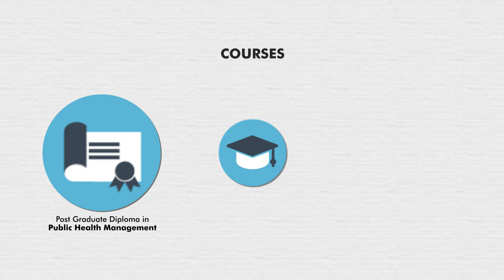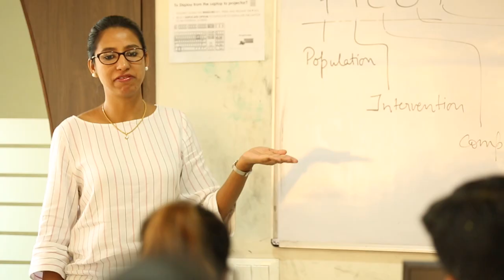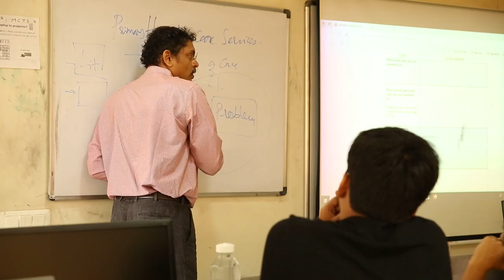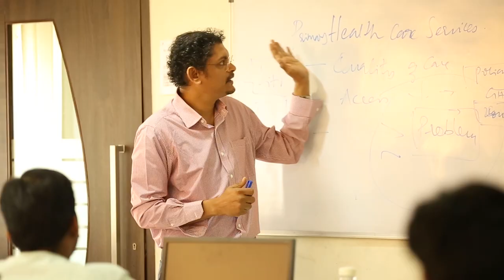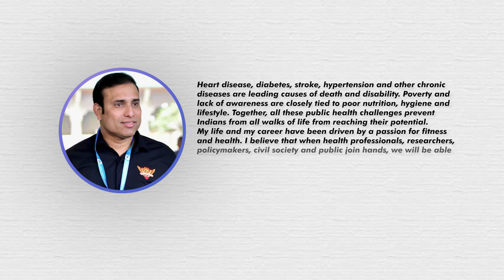Indian Institute of Public Health - Hyderabad - An introduction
Under the aegis of the Public Health Foundation of India, the Indian Institute of Public Health-Hyderabad (IIPH-Hyderabad) commenced its activities on July 1, 2008, with a mission to deliver public health education and training, pursue research and advocacy and support policy development, as aligned to the public health priorities of the state and the nation.

With great enthusiasm and hard work, a team of nearly 100 faculty and staff brings a fresh perspective and renewed hope to innovate, connect and positively impact realms of policy and practice to take India’s health story to the next level.

• Academic programmes include PG Diplomas, integrated MSc and PhD (AcSIR) and Masters in Public Health (MPH affiliated with Dr. NTR University of Health sciences and Kaloji Narayana rao university of Health sciences, Warangal)
• 15-20 short courses and workshops annually on epidemiology, biostatistics, health economics, social and behavioural sciences, health communication, environmental health and management
• Awarded multiple competitive grants to tackle two critical causes of avoidable blindness in India
• On-going research on maternal and child health, noncommunicable disease, road safety, health technology, behavioural sciences, health informatics, big data analytics, health promotion, disability and social determinants of health
• Collaborations with globally renowned academic and research organizations, and national programmes
• Over 200 peer-reviewed journal articles, numerous conference presentations and book chapters published